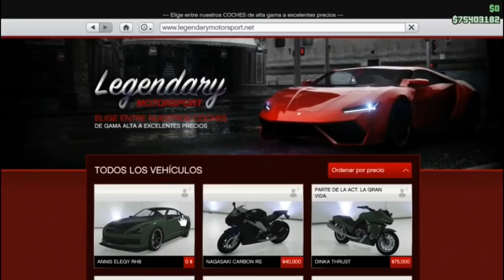(Parcheado) Regalar aeronaves, vehículos especiales modeados etc GTA 5 PS4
Canción del vídeo:
Disfigure - Blank
Laszlo - Fall To Light
Tobu - Candyland